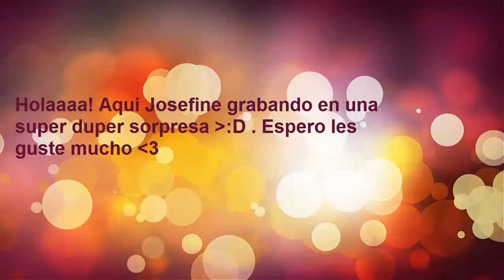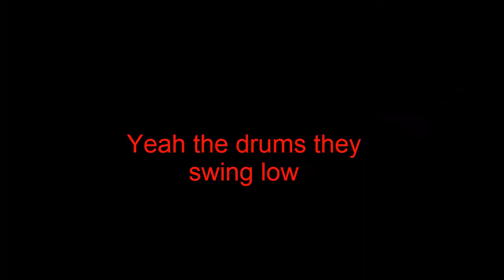~SSO~ Trumpets♥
Likee!! PRIMER VIDEO MUSICAL EDITADO! YAAAY~~~ xD Espero les guste!